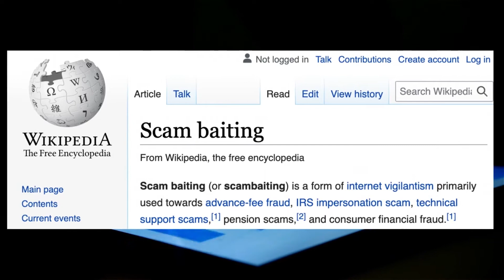CyberMasters AD about upcoming Show!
Ed Notella discusses, describes and reviews top Scam Baiters on Youtube and discusses the extraordinary work performed by the Amazing Individuals that are saving America as we speak.